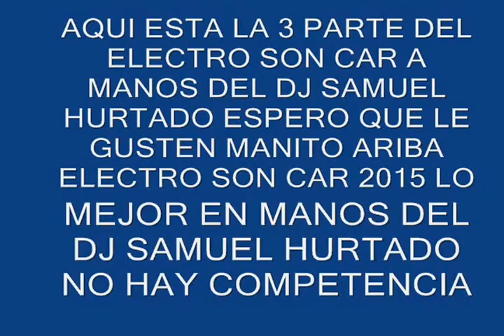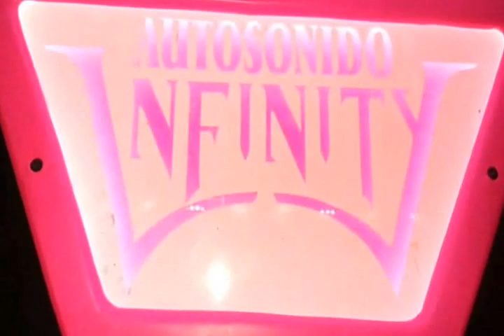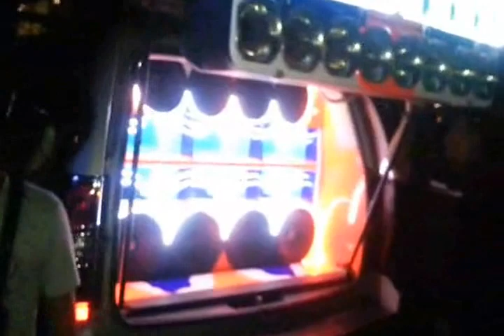electro son car 2015 DJ SAMUEL HURTADO 3 parte